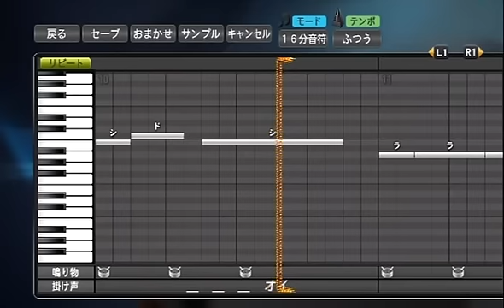プロ野球スピリッツで応援歌 ヒットテーマ（レイジーボーン）（千葉ロッテ）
2016年新応援歌（復活）